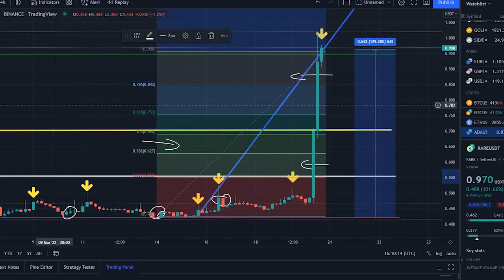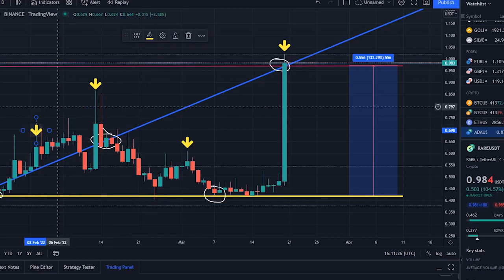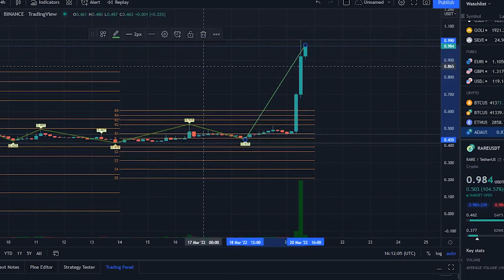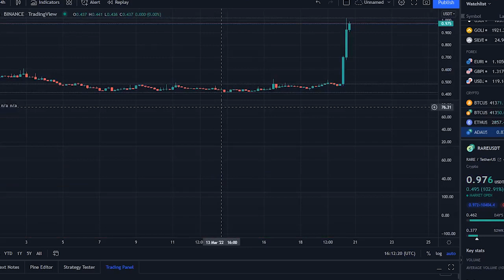RARE CRYPTO HUGE PUMP TODAY !! SUPER RARE CRYPTO PRICE PREDICTION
Synopsis: SuperRare price right now is $ 0.915, with a 24 hour trading volume of $ 222.52M, market cap of $ 93.13M, and market dominance of 0.00%. The RARE price increased 86.73% in the last 24 hours.

SuperRare reached its highest price on Oct 11, 2021 when it was trading at its all time high of $ 3.76. The lowest price since it's ATH was $ 0.379 cycle low. The highest RARE price since the last cycle low was $ 0.994 cycle high. The SuperRare price prediction sentiment is currently bullish.

SuperRare's current circulating supply is 101.76M RARE out of max supply of 1.00B RARE. According to our current SuperRare price prediction, the value of SuperRare will rise by 12.29% and reach $ 1.03 by March 25 2022. According to our technical indicators, the current sentiment is Bullish while the Fear & Greed Index is showing Fear. SuperRare recorded 53, green days with 9.64% price volatility over the last 30 days. Based on our SuperRare forecast, it's now a good time to buy SuperRare.
 Based on today's classical pivot pointwith the value of $ 0.484, SuperRare has support levels of $ 0.459, $ 0.437, and the strongest at $ 0.412. Similarly, SuperRare resistance levels are at $ 0.506, $ 0.531, and $ 0.552.

Comparing SuperRare against other important technological innovations and trends is one way of predicting where the SuperRare price could head over the long term. The following table shows what the SuperRare price would be if its growth trajectory followed the growth of the internet, or large tech companies like Google and Facebook in their growth phase. To get a better idea of what could happen to the SuperRare price in the future, it’s helpful to also explore SuperRare’s price history. In the last month, the RARE/USD pair is up 56.31%. The 1-year performance of RARE/USD is -17.06%.
The key price level for SuperRare are the $ 0.459, $ 0.437 and $ 0.412 support levels and the $ 0.506, $ 0.531 and $ 0.552 resistance levels. Price breaks from those levels, could indicate higher volatility in the coming days.

SuperRare price in US Dollar has increased by 53.50%, in the last 1 month. RARE is up 53.97% against Ethereum and up 50.19% against Bitcoin in the last 1 month. Moving averages are among the most popular SuperRare price prediction tools. As the name suggests, a moving average provides the average closing price for RARE over a selected time period. For example, a 12-day simple moving average for RARE is a sum of RARE’s closing prices over the last 12 days which is then divided by 12. In addition to the simple moving average, traders also use the exponential moving average . The EMA gives more weight to more recent prices, and therefore reacts more quickly to recent price action.

50 day, 100 day and 200 day moving averages are among the most commonly used indicators, to identify important resistance and support levels. If the RARE price moves above any of these averages, it is generally seen as a bullish sign for SuperRare. Conversely, a drop below an important moving average is usually a sign of weakness in the RARE market.

You can predict cryptocurrency prices, by considering both on chain and off chain metrics, as well as technical indicators that take into account SuperRare’s past price performance. Another tool you can use is to gauge the market sentiment, to see whether investors are optimistic or pessimistic about SuperRare. Keep in mind that there is no way to predict the future with 100% success, and past performance is no guarantee of future results.

super rare